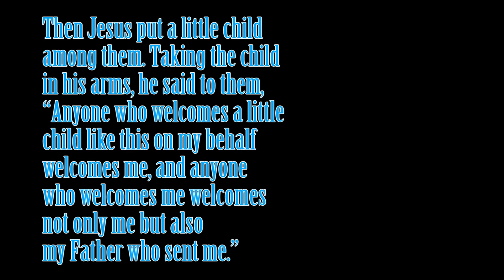inception365 partners with Ronald McDonald House (Dec.11th, 2011)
Families staying at the Ronald McDonald House often experience stress due to the illness or health status of their child. inception365, a new church in Denver that likes to turn their beliefs into action, had the opportunity to extend the needed support to these families by providing and preparing a meal at the House.